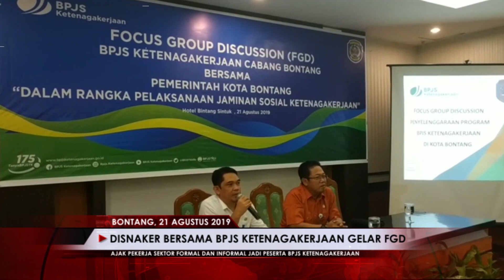Disnaker Bersama BPJS Ketenagakerjaan Gelar FGD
Pemerintah Kota Bontang melalui Dinas Ketenagakerjaan Bontang bersama BPJS Ketenagakerjaan menggelar focus group discussion (FGD), di Hotel Bintang Sintuk, Rabu 21 Agustus 2019.
Kepala Bidang Hubungan Industrial Dinas Ketenakerjaan Bontang, M Syaifullah menyampaikan selama ini BPJS Ketenagakerjaan hanya dikenal untuk pekerja buruh pabrik atau industri lainnya. Padahal dalam sistem jaminan sosial nasional menurut Undang Undang Nomor 40 Tahun Tahun 2004, semua warga negara harus ter-cover bpjs Ketenagakerjaan dan Kesehatannya.